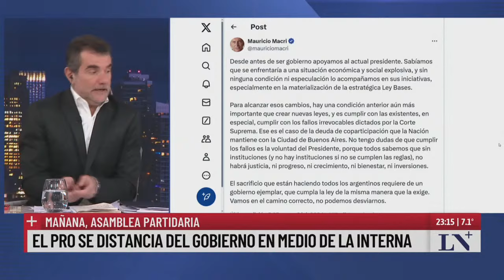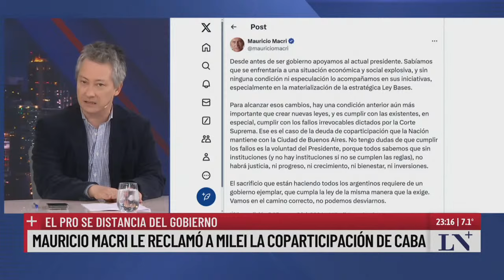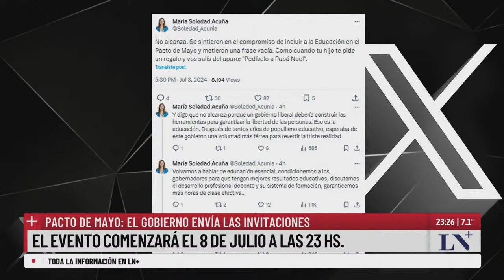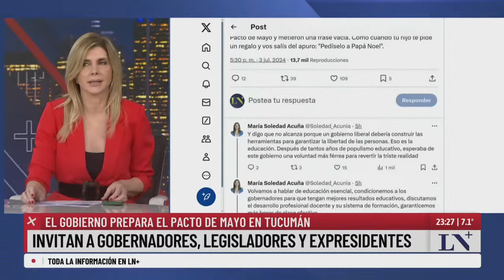Macri le reclamó a Milei la coparticipación de CABA. Paulino Rodrigues con Débora Pláger